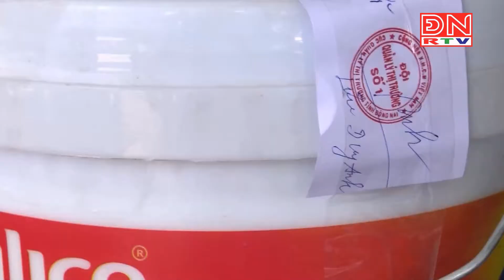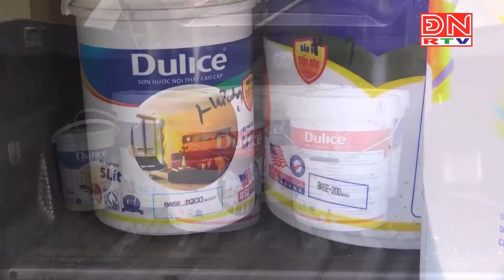Bắt giữ hơn một ngàn gói thuốc lá ngoại nhập lậu